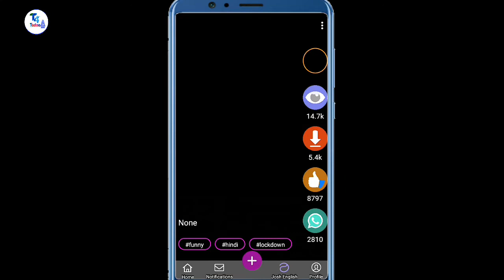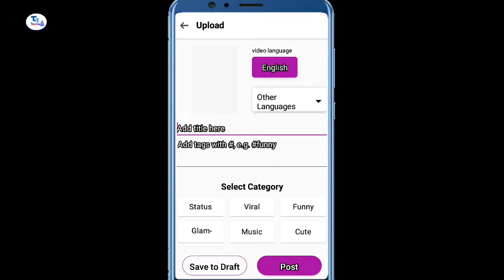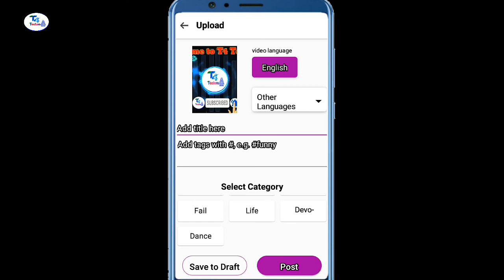Josh App Pe Video Kaise Upload Karein | How to Upload Videos on Josh App | Josh App Kaise Use karein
This video is non Promotional video.
This video is created & Produced for knowledge /information & Education Purposes.

In this video,How to upload Videos on Josh App is Taught.

If any question or Quarry related to this video Arises ,then the Viewers can put their questions in Comment Section
or
Email at:-

MUMTAZKHANDX

THANK U

CREATOR

T4 TECHNO